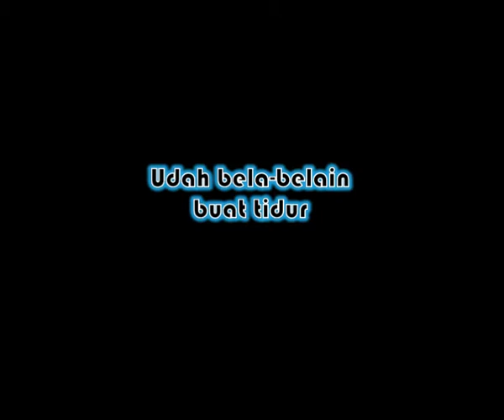Special C-Walk June 28_NOCHi SVC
Thank you for all that has been said Happy Birthday to me.